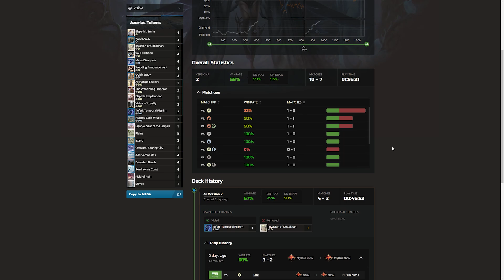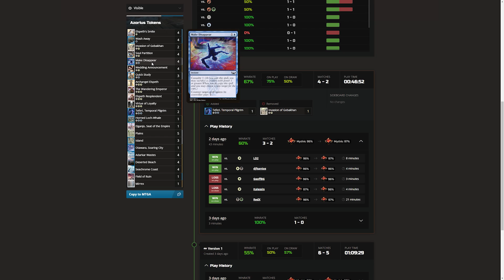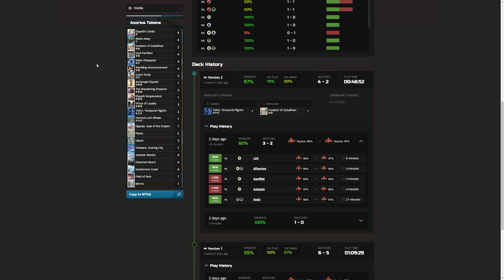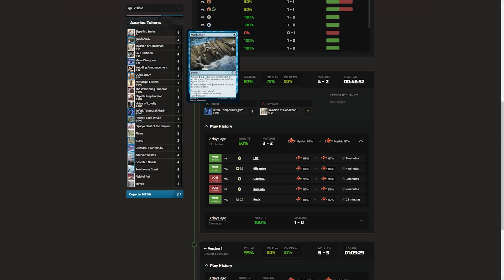Trying Out Some Not Naya Tokens ☀️💧 Azorius Tokens - Standard BO1 Mythic | Wilds of Eldraine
Trying out some Azorius tokens today. Of note from this one is Wash Away - i think it will be much better when the new set comes out so keep any eye on it!

Hope you all enjoy the games!

TIMESTAMPS

0:00 Deck Review
2:08 Match 1 - Golgari Midrange
24:02 Match 2 - Orzhov Midrange
29:23 Match 3 - Mono White Aggro
37:07 Match 4 - Jodah Legends
49:34 Match 5 - Mono Black Midrange
55:25 - DECK STATISTICS & MATCH BREAKDOWN